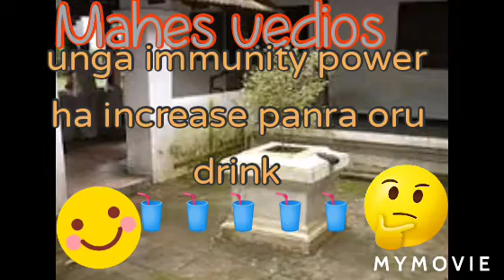நோய் எதிர்ப்புச் சக்தியை அதிகரிக்ககூடிய 🥤🥤பானம்/how to increase immunity power